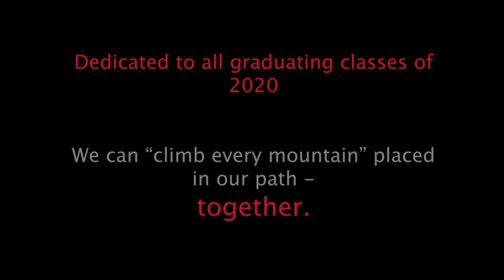SUU Choir Sings Virtually to Celebrate Commencement 2020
We are so lucky to have these talented T-Birds lend us their voices virtually this year in celebration of our 2020 graduates.

Southern Utah University is a caring campus community where students come to explore their interests and prepare for meaningful careers and life experiences. With more than 140 undergraduate programs and 21 graduate and certificate programs across six academic colleges, SUU proudly offers world-class, project-based learning opportunities where students gain professional experience before entering the job market.